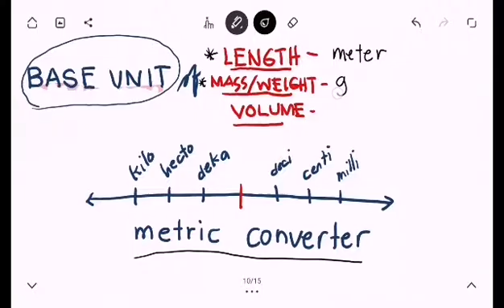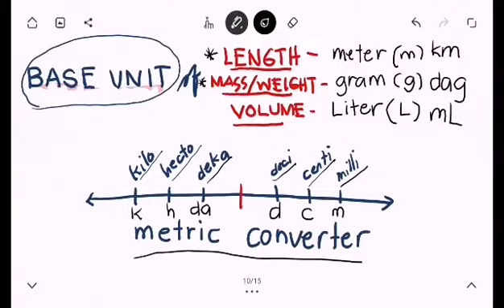CONVERTING UNITS in METRIC SYSTEM of MEASUREMENT